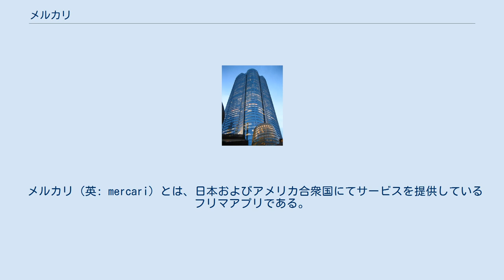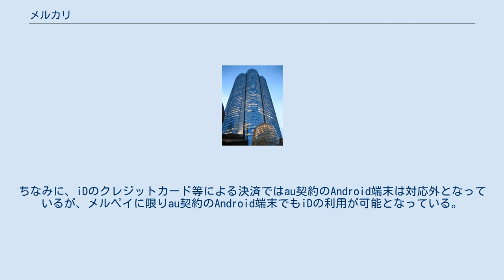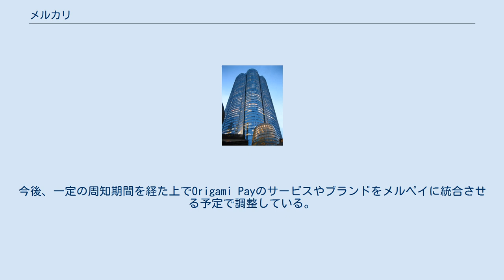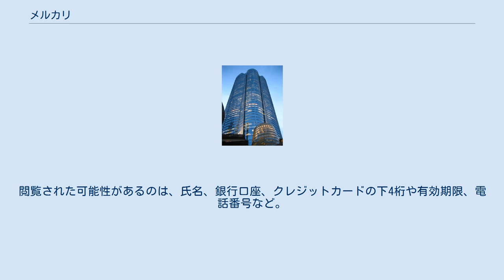メルカリ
株式会社メルカリ（英語: Mercari, Inc.）は、東京都港区に本社を置く日本の企業。
フリマアプリの「メルカリ」を運営する。
 2013年に山田進太郎が株式会社コウゾウとして設立、同年中に株式会社メルカリに名称変更。
2016年に初めて黒字化した。
 他に、地域コミュニティアプリ「アッテ」、本・CD・DVD専用のフリマアプリ「カウル」、ブランド品専門の「メルカリ メゾンズ」などのサービスを運営していたがすべて終了している。
 メルカリ（英: mercari）とは、日本およびアメリカ合衆国にてサービスを提供しているフリマアプリである。
2013年7月2日にAndroid版が、同年7月23日にiOS版が配信開始となった。
1日の出品数は2013年に1万点以上、2015年に10万点以上。
「メルカリ」の名称は、ラテン語で「商いする」との意味の「mercari」に由来しており、「マーケット」の語もこの語が起源である。
 ニールセンの調査によると、2014年6月現在、スマートフォンからのサービス利用者数について、ネットオークションとフリーマーケットサービスを合わせたサービスの中で、ヤフオク!、楽天オークション、モバオクに次ぐ4位であり、フリマアプリサービスの中では首位である。
インターネットを介する個人間売買の国内最大規模「ヤフオク!」を脅かすサービスに成長している。
 もともと20 - 30代の女性に人気だったが、2017年時点で40 - 50代の男性の出品も増加してきている。
 ブロガーの堀 E.正岳は、メルカリは、従来のECサイトがカバーしきれないミクロな需要をカバーしており、また出品し気軽なチャットで取引を決めていく過程には、スマートフォンを通したユーザーの自己実現という側面があり、人気の一因になっていると述べている。
 メルカリは、出品者の登録時に身分証明書が必要ないので、匿名でも出品可能である。
「らくらくメルカリ便」「ゆうゆうメルカリ便」というサービスを使えば、互いに住所が分からない状態で発送できる。
悪徳業者や問題出品者が利用しやすく、出品トラブルの多さやマナーの悪さを指摘する声もある。
 未成年者は、保護者の同意を得た上で利用するよう明記されているが、それ以外に年齢に関する制限はなく、事実上年齢制限はないため、未成年者の利用も多い。
若者の小遣い稼ぎの場になっており、ブルセラ目的での売買など未成年者による不適切な出品や、盗品の売買などのトラブルもあった。
 利用を制限運営が違法・規約違反行為への抑止力強化の一環として、初回出品時の住所・氏名・生年月日の登録を導入している｡その為、未登録状態のアカウントでは出品が出来ない｡ 海外でもサービスを展開しており、2014年9月12日（現地時間）にアメリカで、2017年3月15日（現地時間）にイギリスでもサービスを開始した。
 しかし、イギリスについては認知度の問題に加え、先行していた同様のサービスと競合し、赤字が続いたため、2019年3月にサービスを終了し、撤退した。
 アメリカについても類似サービスと競合し、同様に赤字が続いていたが、2019年から各地で感染が拡大している新型コロナウイルスの影響による巣ごもり需要で一転好調となり、2021年2月7日に開催された第55回スーパーボウルでは30秒で5億円以上かかると言われているCM枠へ認知度の向上を目的として出稿し、15秒のCMを全米の視聴者に向けて初めて放映した。
 メルカリの完全子会社であるメルペイが2019年2月13日に開始した非接触型決済サービス。
 メルカリのスマートフォンアプリに併設され、メルカリの売上金を支払いに充てられる他、銀行からの入金にも対応している。
支払い方法は、開始当初はFelica経由のiDのみであったが、2019年3月からはQRコード決済にも対応した。
ちなみに、iDのクレジットカード等による決済ではau契約のAndroid端末は対応外となっているが、メルペイに限りau契約のAndroid端末でもiDの利用が可能となっている。
 2020年1月23日、メルペイが同年2月25日付けで同業のQR・バーコード決済サービスであるOrigami Payの運営会社Origamiの全株式を取得し、メルカリグループに参画する事を発表した。
今後、一定の周知期間を経た上でOrigami Payのサービスやブラン...